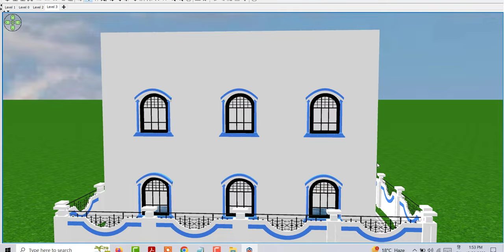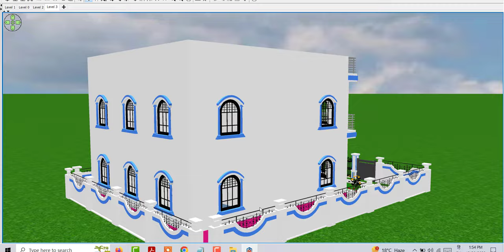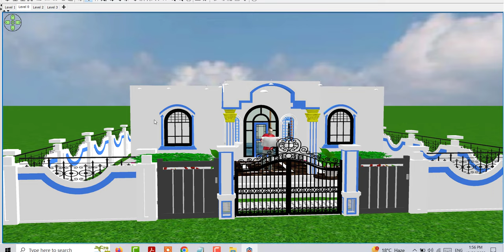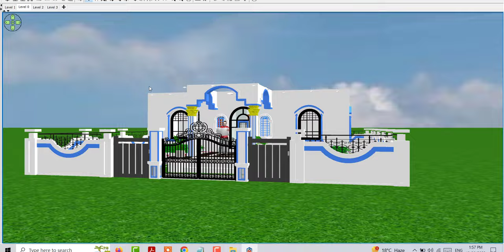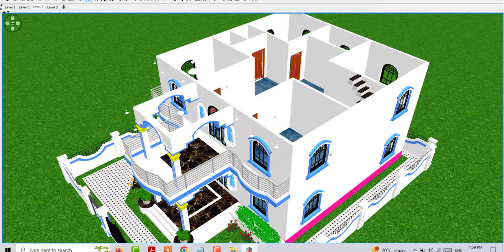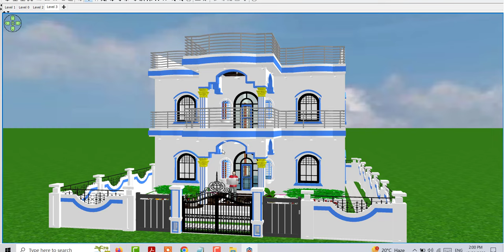35 by 35 Double Story House Design,4 Bedroom Double Story House Plan, Porch Design House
35 by 35 Double Story House Design,4 Bedroom Double Story House Plan, Porch Design House

35 by 35 Double Story House Design
4 Bedroom Double Stroy House Plan
Porch Design House
30 by 35 char kamro wale ghar ke nakshe
4 Bedroom house deisgn idea
house plan under 100 sqft
35*35 House Plan idea,Doublse Story House Plan
35*35 Double story house plan
Porch Design House plan
1225 sqft house plan
144 gaj house plan idea
150 gaj me ghar ka naksha
35*35 makan ka naksha
35*35 house with porch design